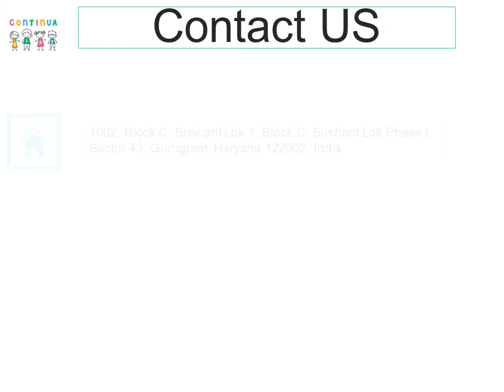Belief of Speech therapy for children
The principle motive behind speech therapy for kids is to assist the youngsters with improving their correspondence. A tyke with chemical imbalance is particularly significant on the grounds that correspondence is a key segment in their capacity to frame connections and capacity in their reality.